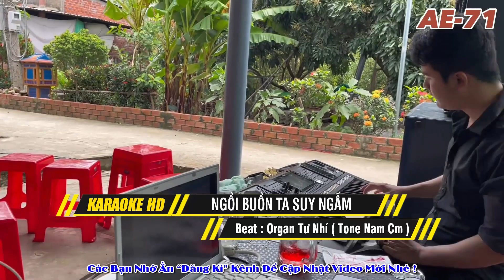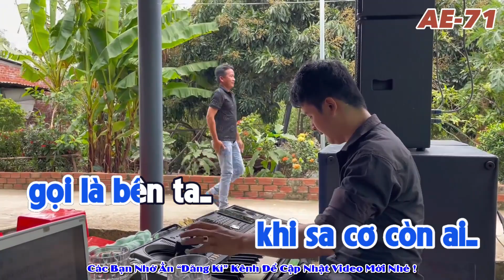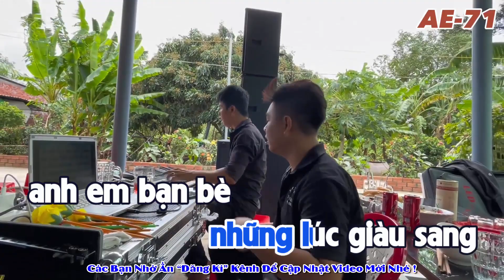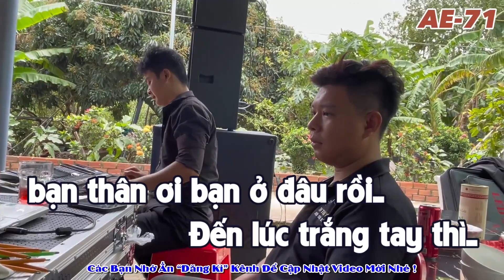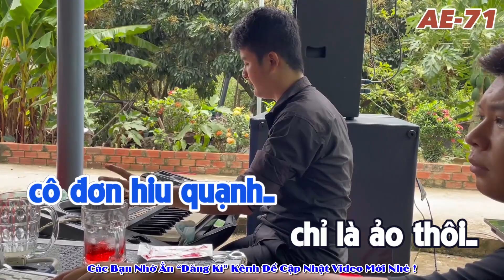Karaoke Ngồi Buồn Ta Suy Ngẫm - Hoàng Hồng Quân | Nhạc Chế Đời Dạy Ta Khôn Hot TikTok 2023 !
👉Nếu Có Vấn Đề Bản Quyền Xin LH
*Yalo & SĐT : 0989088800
👉Xin Đừng Lấy Video Đăng Lại Cám Ơn Rất Nhiều